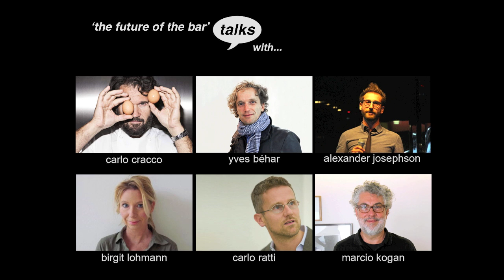designboom x sodastream talks with master chef carlo cracco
master chef and owner of milan's acclaimed ristorante cracco and carlo e camilla restaurant, delves into the art, design and innovation in gourmet food, and how these elements are becoming crucial in the art of cocktail making. video © designboom